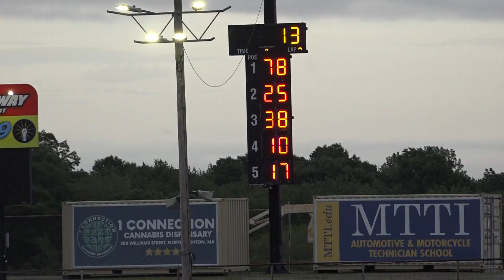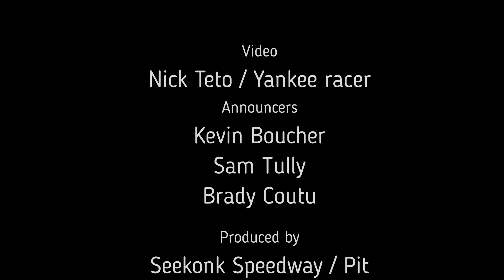6.23.23 Seekonk Speedway Bandolero Outlaw Feature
Similar to the Nick’s Pit Stop Legends Cars, the Seekonk Grand Prix Bandolero Outlaw division is off to an impressive start when it comes to feature winners. In four races, Ryan Vanasse Jr. now has three wins and a runner-up finish, capturing yet another win in Friday’s 15-lap feature for the division.

The opening laps of the race were similar to a NASCAR race at Talladega — with Bandolero cars all over the third-mile track. Ryan Vanasse Jr. was the one in the right place when the battle shook out, driving from his fourth row starting spot to the lead and never giving up the top spot in the remainder of the race. It wasn’t easy, though — as Vanasse had to hold off Robidoux, his cousin, Collin Vanasse, and others. Those three were on the podium at the end of the 15 laps.

Behind them, Andrew Gomes and Ben Morabito finished the top-five. RJ Murphy was sixth, followed by Bryson Robidoux, Zachary Keith, Dylan Calabro and Nathan Rioux.